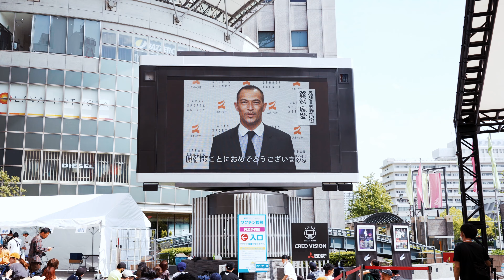Recap of BREAKDANCE DAY - ブレイクダンスの日 - │ FEworks